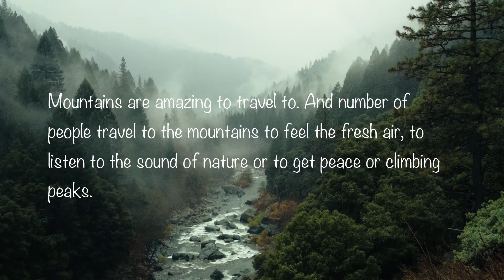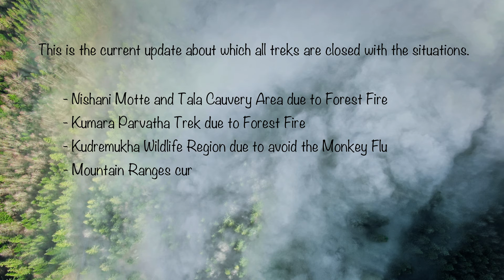If You Travel Frequently in Western Ghats then You Should Know This!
This video is made to spread the awareness about Monkey Flu which is big issue currently in some part of Kerala and Karnataka.

Hope this message is seen by as many people as it gets spread.